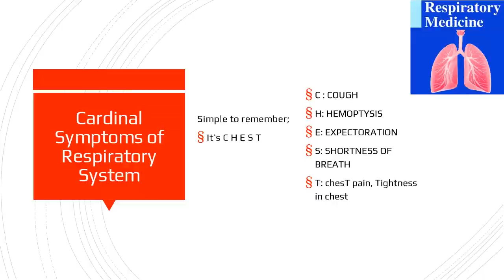Cardinal Symptoms of Respiratory/ Chest diseases/ C H E S T